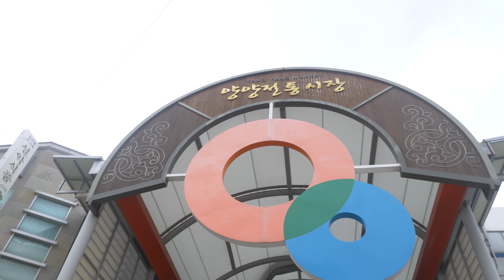감자옹심이를 처음 만난 미국 간호사의 반응은?! 외국놈들의 그랜드한 한국 일주 시리즈 10편!!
Translator - Owl Aviation